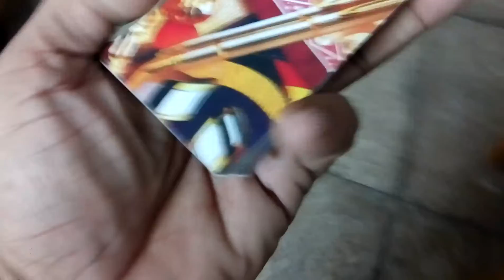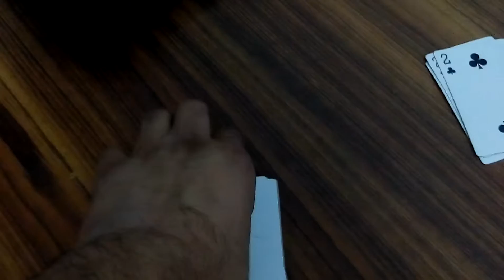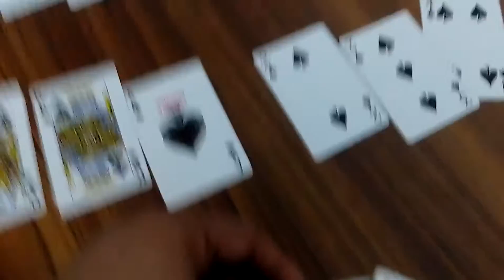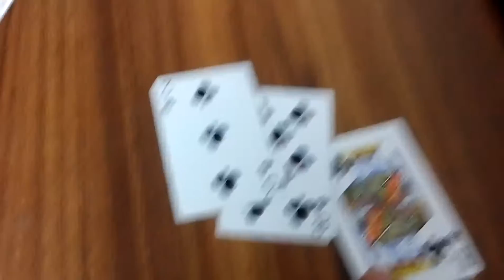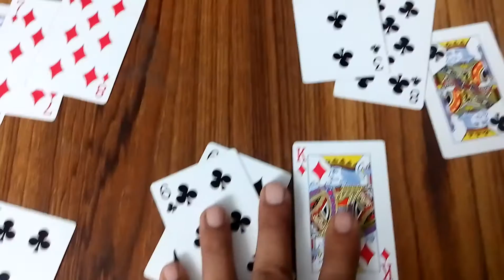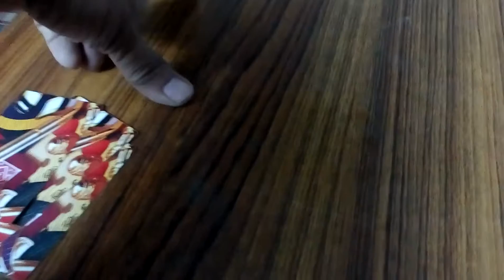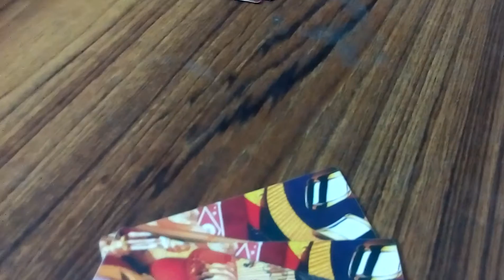HOW TO PLAY 3 PATTI BY ARTH SPEAKS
THIS VIDEO TELLS ABOUT THE RULES AND PROCEDURE OF TEEN PATTI , AVERY FAMOUS INDIAN CARD GAME.